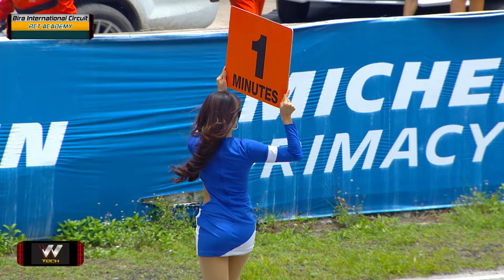RCT ACADEMYToyo tire Explorer Racing car Thailand 2024 Event 2 Race 4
🏎 รายการแข่งขันรถยนต์ทางเรียบ สุดมันต์รายการหนึ่ง ของประเทศไทย
👉 ติดตามเราทุกช่องทางสื่อ Social อื่นได้ดังนี้
Facebook : Racing Car Thailand Channel
Live Toyo tire Explorer Racing car Thailand 2024  Event 2 Race 4
At Bira Circuit Pattaya